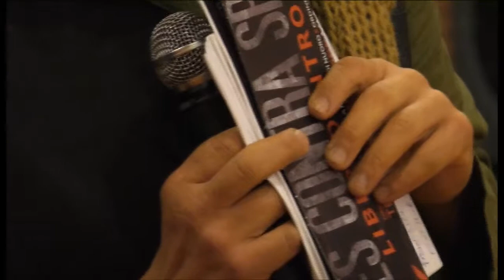Proiezione docufilm spes contra spem 06 05 17